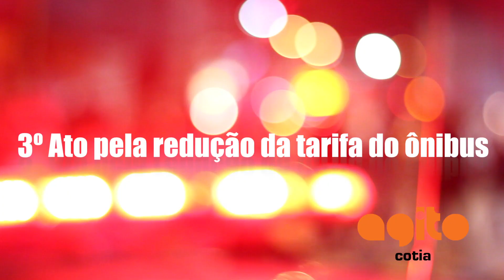Agito Cotia na manifestação